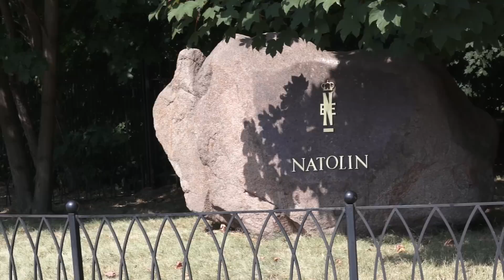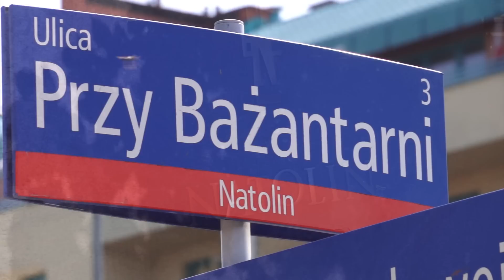Zabytkowy Ursynów: Natolin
Film z cyklu ZABYTKOWY URSYNÓW  realizowanego przez Fundację Warszawskatv i współfinansowanego przez Urząd Dzielnicy Ursynów m.st.Warszawy.

zdjęcia: Kuba Lichwa
montaż:Filip Goworek
lektor :Łukasz Linke